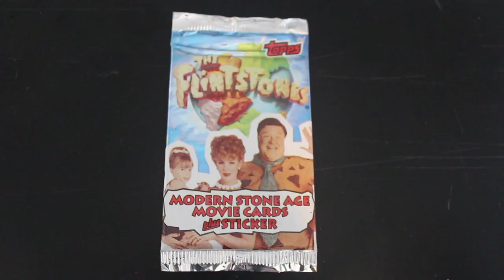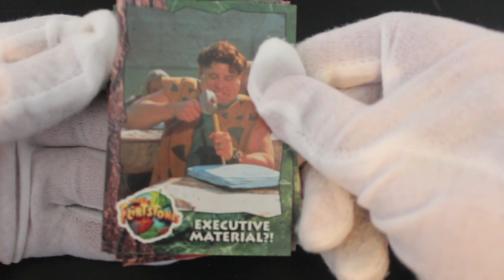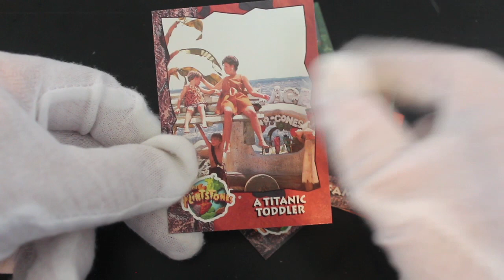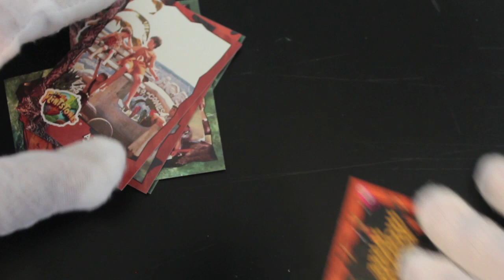Trading Card Tony #128 - The Flintstones (Movie) - Pack Opening!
The show where Trading Card Tony opens trading card packs and offers trading card tips on how to handle your trading cards!